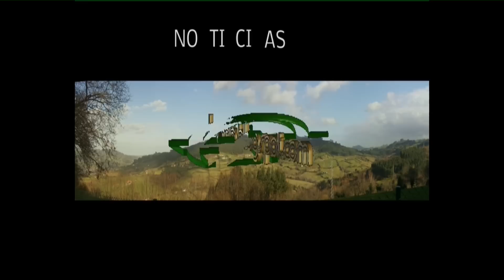YO JUGUÉ EN EL COLUNGA CUSTODIO TEIXEIRAEL PORTU